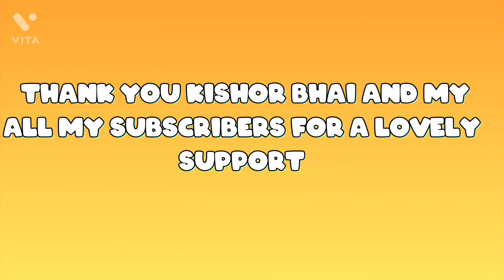Visiting my Farm